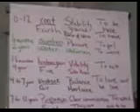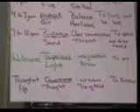Inner Rainbow I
Annette Tomey presents the Inner Rainbow that we all have inside.  This is the first of a three parts series.  It was presented at Beacon of Light church on may 6th, 2007.